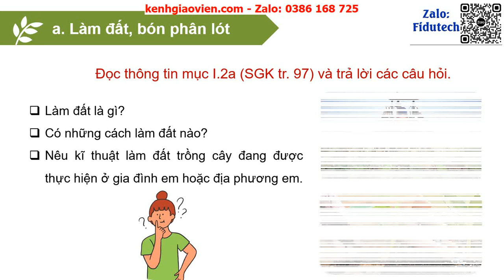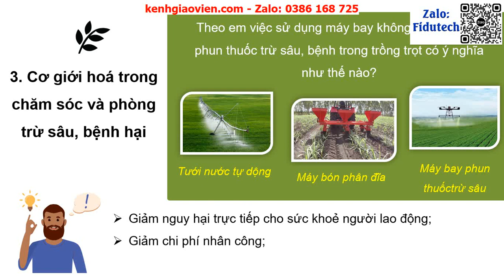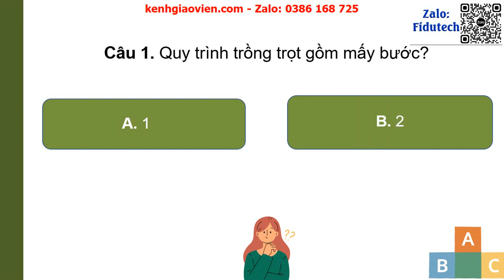Giáo án powerpoint chương VI - bài 19: Quy trình trồng trọt và cơ...| GA điện tử Công nghệ 10 KNTT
Phía trên là giáo án Powerpoint hay còn gọi là giáo án điện tử, giáo án trình chiếu chương VI - bài 19: Quy trình trồng trọt và cơ giới hoá trong trồng trọt | Sách công nghệ 10 kết nối tri thức. Giáo án được làm với phong cách: hiện đại, đẹp mắt để tạo sự hứng thú cho học sinh.